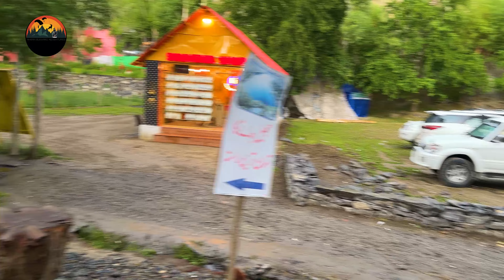Rainbow In Upper Kechura Lake | Ahsan Bukhari Adventures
The beauty of the Upper Kachura Lake is almost untampered and mostly unexplored by travelers, due to lack of infrastructure owing to its rough terrain The area has a rich flora of the Western Himalayan subalpine conifer forests ecoregion, and also known for its wild apricot - Prunus armeniaca orchards. Recreation activities at Upper Kachura Lake include hiking, trout fishing, and Himalaya mountaineering.